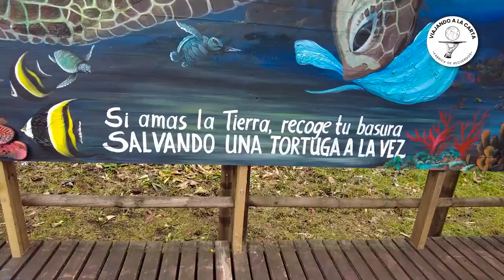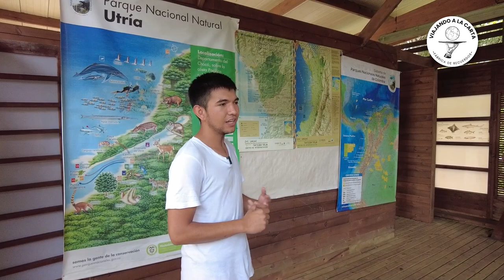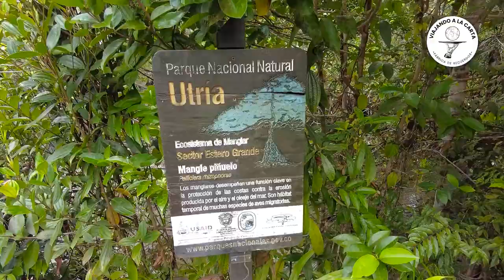SALTOS DE BALLENAS EN EL PACÍFICO, UN ESPECTÁCULO.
Acompáñanos en este viaje para ver las ballenas que visitan el pacífico colombiano y sus saltos que nos llenan de asombro al ver como esta especie tan grande de cetáceo sale del agua con tanta magnificencia y belleza. es algo impresionante que tenemos que ver al menos una vez en la vida.